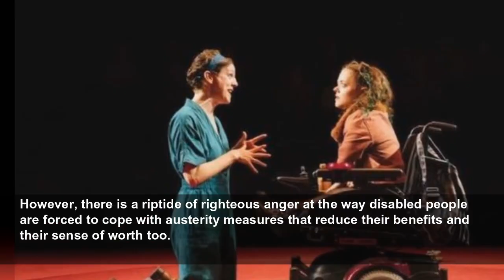All Of Us review: 'immaculate comic timing' but lacks 'under the weight of its ambition'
IT wrongfoots us from the start. Cerebral palsy sufferer Jess (Francesca Martinez) takes a chair in a therapy session.
Daily Express
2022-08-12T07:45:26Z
An apparently able blonde woman, Rita (Lucy Briers), sits opposite her. But Rita hasn't left her house for six months and keeps reaching for the hand sanitiser. As an agoraphobia and OCD sufferer, she is the patient, Jess is her therapist.
The debut play from actress and stand-up comic Martinez continues in this vein as a variety of disabilities are addressed and then not so much undermined as carpet bombed with humour.
As a comic, Martinez knows the value of a good pay-off and has immaculate comic timing. When spitfire Poppy (Francesca Mills) roars on in her seemingly rocketpowered wheelchair to demand her right to a Tinder-fuelled sex life and chips with vinegar, it becomes a raucous, anarchic and joke-fuelled narrative.
However, there is a riptide of righteous anger at the way disabled people are forced to cope with austerity measures that reduce their benefits and their sense of worth too.
The play starts to sag under the sheer weight of its ambition and by throwing in a counter argument about benefits fraud, a spurious romance between Jess and an aggressive alcoholic (Bryan Dick) and, worst of all, an unlikely coincidence involving the local Tory MP (Michael Gould), Martinez undoes some of the good work she sets up.